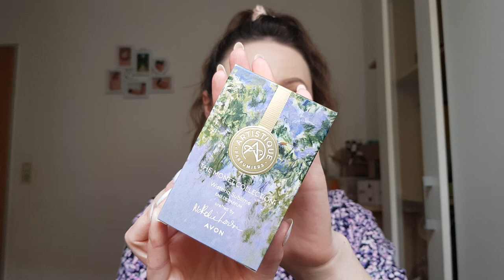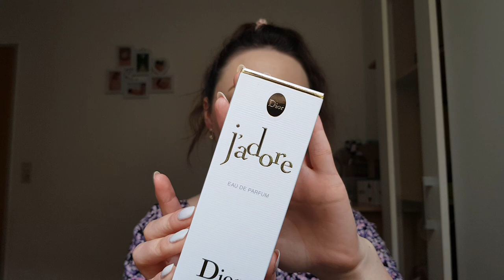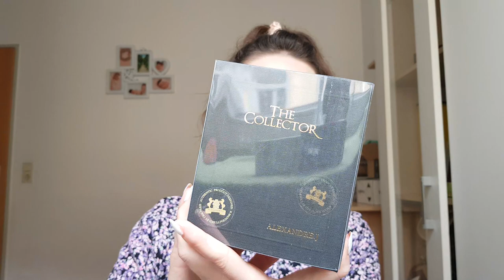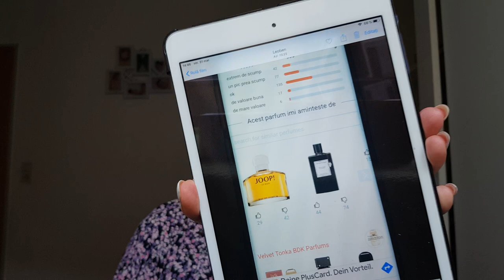Haul parfumuri aprilie 2023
Ma gasiti si pe Instagram pe ID-ul iloveparfumes

1.Avon Wisteria Sublime
2.Narciso Rodrigues Narciso Poudre
3.Dior Miss Dior Absolutly Bluming
4.Dior J'Adore
5.Alexandre J Morning Muscs
6.Alexandre J Zefir Oud Vanille
7.Montale Whild Peer
8.BDK Velvet Tonka
9.Amouage Love Tuberose